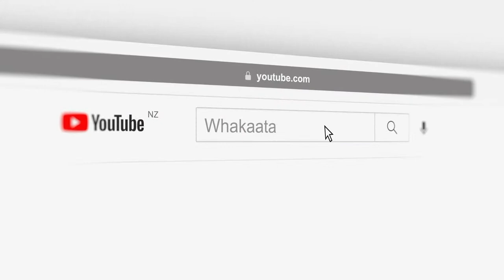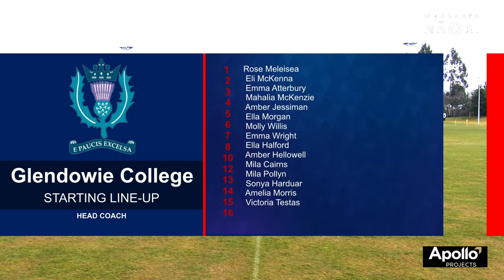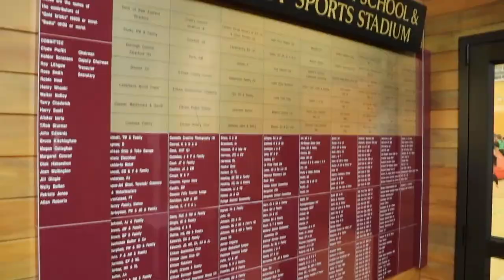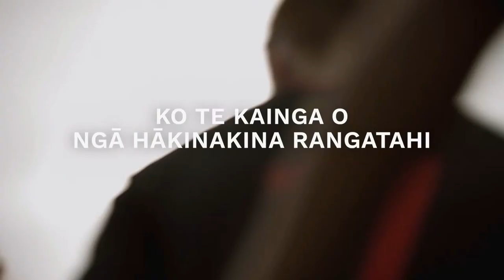Football | NZSS 2023 Premier Girls' Tournament | Crown 3 | Glendowie v Tauranga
2023 will see 544 of the top up and coming female football players representing their school in Taupo vying for the title of national champions.

The NZSS Girls Football Premier Tournament is a 32 team tournament and one of six football tournaments for girls teams being held across the country during the annual secondary school winter tournament week, 28th August to 1st September.

It is 41 years since the first secondary school girls football tournament was held and with all the hype of the FIFA Women' World Cup the demand for places at the tournaments are proving to be more popular than ever before.